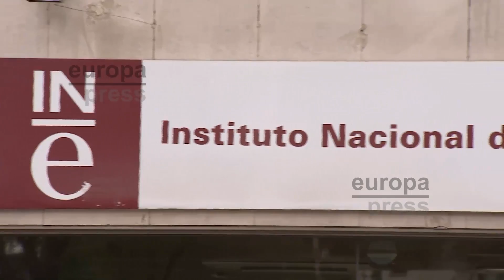El IPC se dispara hasta el 2,1% en mayo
El IPC se dispara hasta el 2,1% en mayo en relación con el mes anterior, y se sitúa así una décima más de lo esperado. Es su nivel más alto desde abril de 2017, según el Instituto Nacional de Estadística. Esta repunte está marcarcado, principalmente, por el encarecimiento de las gasolinas, del transporte aéreo de pasajeros, de la subida de la electricidad, del gasóleo para la calefacción, del precio de la fruta y de los servicios de alojamiento.